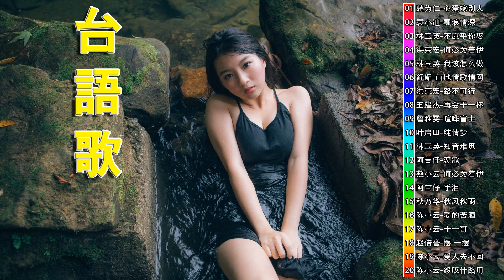20首精選台語歌【闽南金曲】 Hokkien Romantic《用心等待你／伤心两／离情／痴情台西港／真放袜离》韻味實足百聽不膩❤️Taiwanese Classic Songs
20首精選台語歌【闽南金曲】 Hokkien Romantic《用心等待你／伤心两／离情／痴情台西港／真放袜离》韻味實足百聽不膩❤️Taiwanese Classic Songs